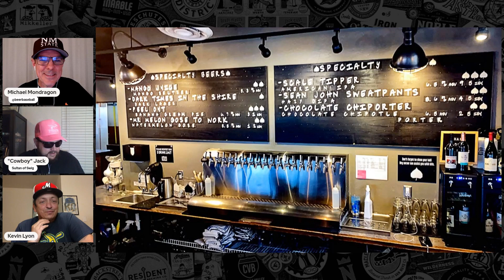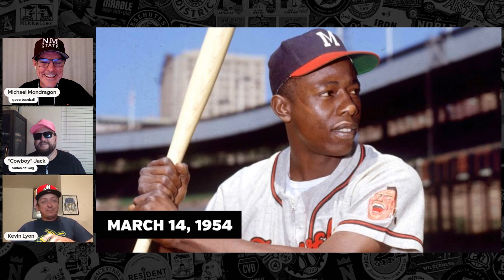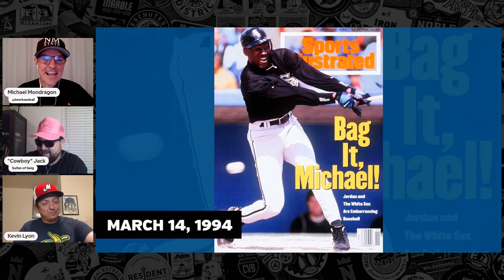This Day In Baseball History, March 14 – Baseball Brew Crew Podcast, Ep. 150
From the Baseball Brew Crew Podcast, Ep. 150 – A weekly discussion on craft beer and baseball

0:00 Intro
0:09 Hank Aaron
1:36 Schottzie 02
3:31 Michael Jordan & Sports Illustrated
4:44 Vlad Guerrero Sr. & Brad Penny
9:34 Bob Eucker
12:59 Randy Wolf & Jim Wolf
14:35 Wrestling Talk